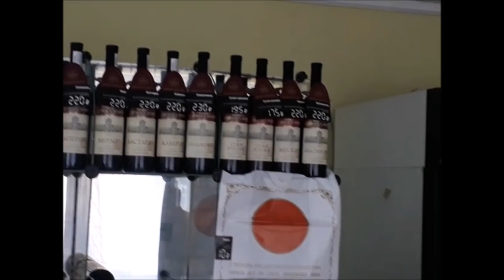В Крыму 2019 День8 Выезжаем из Рыбачье в Форос Крым Дорога, отзыв об отдыхе в Рыбачье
День 8
1.Рассвет на пляже в поселке Рыбачье Крым
2. Выводы и обсуждение отдыха в в поселке Рыбачье Крым
3.Собираем вещи выезжаем из поселка Рыбачье в Форос Крым
4.Рассказ о дешевом вине в магазине Вина Массандры в поселке Рыбачье Крым
5.Проезжаем Малореченское и Солнечногорское Крым – отзывы о поселках, обзор пляжей
6.Едем из Рыбачьего в Форос через Алушту
7.Проехав Алушту едем по Южнобережному шоссе мимо голубого моря и высоких гор
8.Проезжаем по ЮБК мимо Гурзуфа и  обсуждаем свои прошлые впечатления о нем
9.Артек Крым 2019
10.Пробки в Ялте
11.Заезжаемза продуктами в Конфети.Дорого в супермаркете Сельпо Ялта Крым.
12.Выехали из Конфети и едем дальше на юг мимо поляны сказок в Ялте
13.Обсуждение цен в Конфети и сравнение его с ценами в Рыбачьем и Симферополе
14.Проезжаем Алупку и Симеиз с достопримечательностями
15.ЛегендаКрыма о том,как образовались в Симеизе скала Дива, гора Кошка и скала Монах
16.Повернули в Форос и спускаемся на машине по форосскому спуску

7.Крым 2019. Поселок Рыбачье Крым 2019 гуляем по пляжу автокемпинга, плывем на катамаране к Бухте Любви и делаем шашлык
8. Крым 2019. Едем из Рыбачье в Зеленогорье. Идем на бирюзовое озеро Панагия и Арпатские водопады, купаемся вводопаде.
9. В Крыму 2019. В поселке Морское Крым 2019 поднимаемся к башне братьев Гуаско Чобан-Куле на мысе Агира. Хороший автокемпинг на диком пляжепрямо у моря